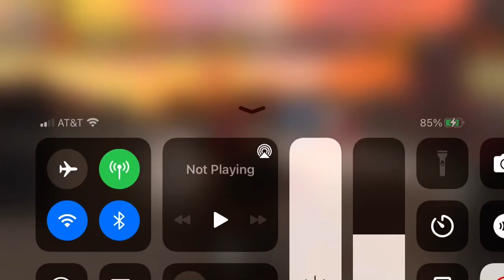Alfred gets derailed and other stories